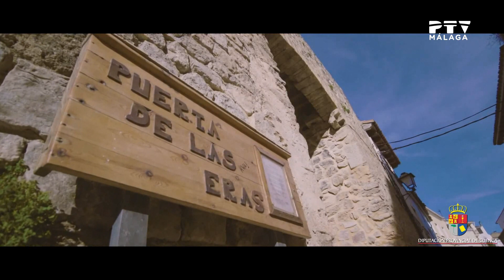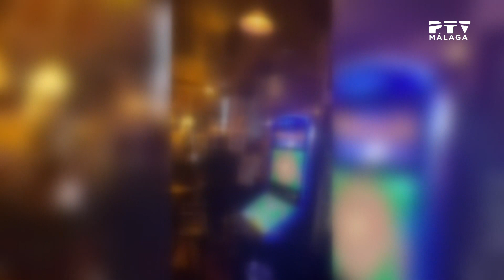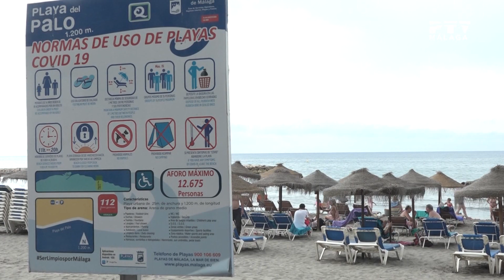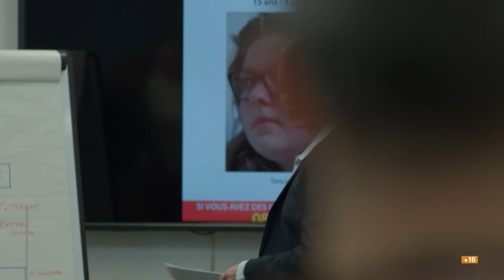Málaga Te Ve| 08/04/2021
*Arrancamos el programa con la actuación del cantante malagueño Raúl Palomo.

* Espacio mensual “la voz del poeta”.

*En "un viaje a…"  nuestro colaborador Francis Meléndez nos habla de Cuenca, ciudad patrimonio de la Humanidad.

*Completamos el programa, entre otros contenidos, con nuestro debate ¿de qué parte estás?